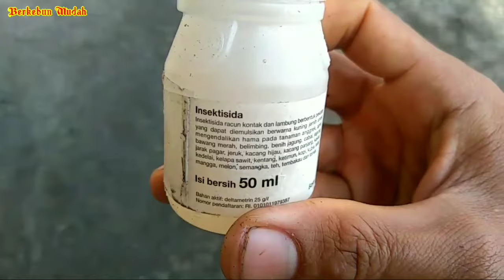Menanam peria/pare untuk pertama kalinya,sangat menyenangkan|| plant bitter gourd for the first time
pada video kali ini kami ingin berbagi bagaimana cara menanam pare atau peria menggunakan dirigent bekas. Mulai dari penyemaian, pemupukan, perawatan sampai buah pare dapat dipanen.
Semoga bermanfaat 👍☺️

Alamat: Rumah Makan Putra Saiyo Jalan Bypass Pulai Anak Air Mandiangin Koto Selayan Kota Bukittinggi Sumatera barat.